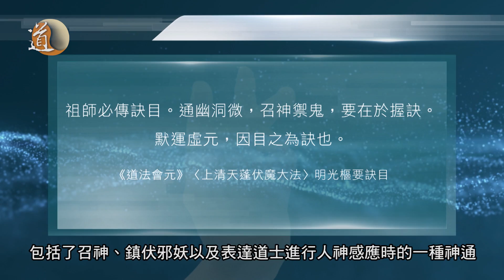《道可道非常道 道教手印 》｜《金光神咒》可以如何配合手訣使用？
在道教儀式中，經常會看到法師做一些手勢，這些手勢就是道教的手印又或稱為手訣。今集節目會闡述道教手印的宗教意義，另外，更會談談常用的《金光神咒》可以如何配合手訣使用。

▶️如果想看更多道教文化影片歡迎訂閱「道通天地」YouTube頻道，留言告訴我們還想看到甚麼類型的道教影片，不想錯過「道通天地」的最新節目可以開啟小鈴鐺接收最新的節目資訊。